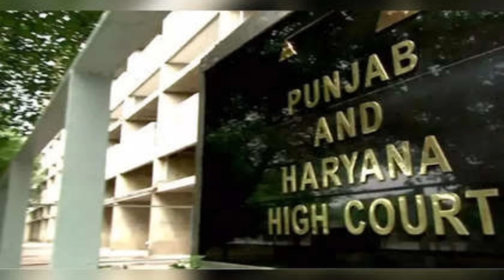He Story Hi Movie a Siam Hial Ani. A Hrin Ngei a Fanu a Chhaihkual Leh Achunga Chetdan Tenawm Tak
Korean Actor Lee Sun Kyun Thih Na Phen a Thudik Hailan Tawh Thenkhat Te  blackmail Anih Dan Kimchang